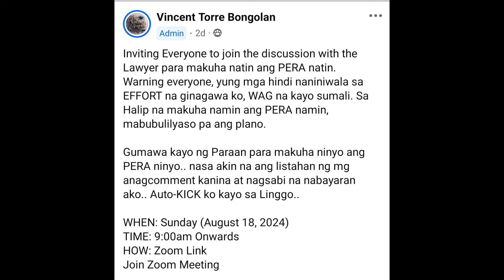Join Zoom meeting this Sunday lead by Prof vincent & Lawyer! Let's Plan to claim our money!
Dear All,
I represent as one of the Seller of New Seataoo Corp. na nararanasan ang sobra2x pagka problema kung papano makukuha ang pera na inilagay ko sa Negosyo na ito. At hindi na nawidraw simula nag issue ng Revocation Order ang Securities and Exchange Commission.
 Yes it's true! there are thousands of sellers like me na kinakaharap din ang problema na ito. Meron na nagfile ng complaint sa SEC, meron nadin naghahanda magfile sa NBI at CIDG at maging sa programa kay Senator Raffy Tulfo ay may mga nagtungo nadin para huminge ng advise ano mga hakbang ang dapat namin gawin, at nagbigay naman sila ng advice.

Ngunit, alam ko na ito ay medyo matatagalan at hindi na makapag antay kami mga seller na nakulong ang pera sa mga Banko ng New SEATAOO CORP at baka pagtumagal ay tuluyan na mawala ito, we know maraming mata ng evil ang nakapalibot sa mga pera na ito, pera na pighirapan namin lahat. Kung kayat gumawa ako ng video na ito upang ipakalat at ihayag ang sitwasyon naming lahat! Again, libong2x sellers at mahigit Bilyon ang pera ng mga Tao ang nasa mga Banko ng Seataoo.

Ikalat at ipaabot sana natin ito sa kinauukolan ng sa ganun, maaksyonan na ito at hindi pa lalong tumagal.
Kailangan natin magtulungan at magkaisa kung nais natin makuha pa ang mga Pera natin. Simulan na natin ngayon! 💪